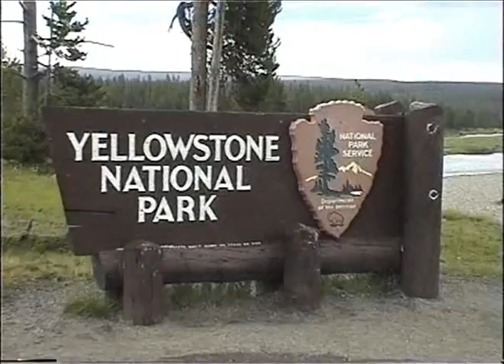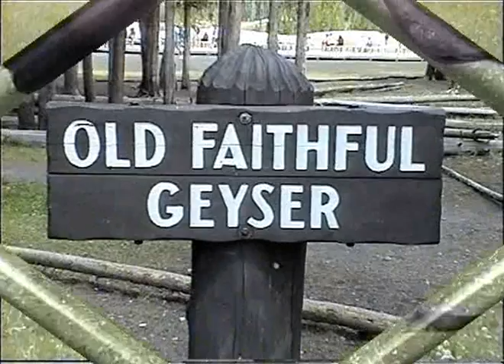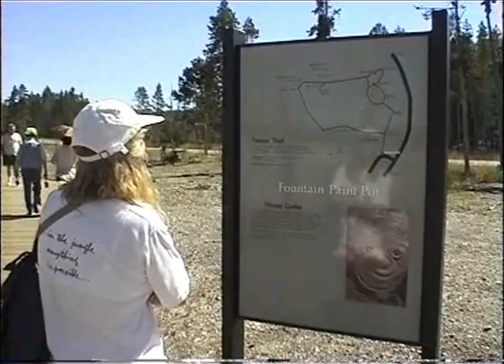Yellowstone (1997)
Beautiful impression of the wildlife and geyser bassin of one of the most beautiful parks in the world.